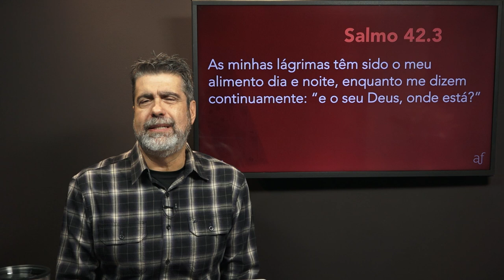Pensamentos e emoções decidem nosso destino | Helio Peixoto | #6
➤ Este conteúdo de 5 minutos faz parte da série “Mantenha as emoções em equilíbrio”. Confira o resumo deste vídeo:

Cada situação pela qual passamos provoca sentimentos e emoções em nós. Somos seres espirituais pensantes: somos um espírito, temos uma alma e vivemos num corpo. Nossa alma é a expressão do nosso espírito. No nosso dia a dia, nossos pensamentos desencadeiam emoções, sentimentos e vontades que acabam decidindo a nossa vida.

➤ No e-book “O poder da mente transformada pela Palavra de Deus”, baixe, gratuitamente, mais conteúdo sobre o assunto